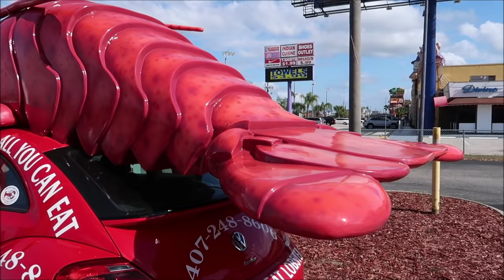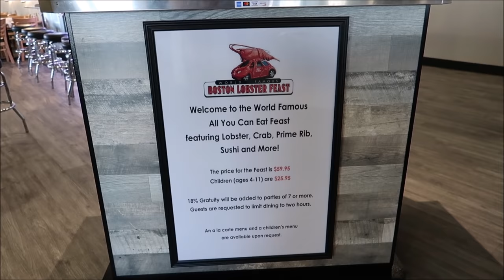World Famous Boston Lobster Feast | "All -You-Can-Eat" Maine Lobster | Voted BEST Buffet In FL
BOSTON LOBSTER FEAST

The idea for Boston Lobster Feast started in the garage of Jeff Hazell’s home.  Jeff, a native of Marblehead, Massachusetts,  was raised as a third generation lobsterman.

After moving to central Florida, Jeff started selling live lobsters to a few restaurants. By 1987, he moved into a small warehouse, selling thousands of lobsters to supermarkets throughout Florida.

Now, he has owned and operated 5 restaurants in the Central Florida area, catering to tourists and locals alike.

3211 Vineland Rd
PMB# 244

Name
Clinton Gentry
Melissa Flores
Henry & Paula LeBreux
Tana & Jim
Shona V
Howard Lieb
Natalie Ardisson
The Doody Family
Erik Dorr
Lori Quattrocchi
Heather Jones-DiRosa
Michael Craft
mark mecca
Nicole Tieso
Tyler morrow
Rebecca campbell
Scott Lollar
Brian Schwenk
onetimeuser
Ashley S.
Roberta Biallas
William Liley
Jacob Williams
Joan Cheng
Sally Slater
Pat Ames
Timo Wischnewski
Sharon and Mark Berman
Stephanie Seul
Deborah Ciresi
The Fords
Tanya Boots n' Pants
TheCubTech
KLares
Janet Hall
Janet Wix
Missy Theresa
Barry & Pam Murphy
Lisa Landry
James Galan
Darren Neely
Kelli McCain
Gaynor Smith
Mick Purkiss
Jim Huggins
Randy Jamerson
Barry Wallace
Kathryn Zaleski
Melissa Hancock
Shelley VanRenselaar
Jeff M
Nicole Curtis
Gerald
Emily McCoy
Fran
CS
Mario Rossi
Cassidy Ebert
Julia Long
Andrew Schlosser
Meredith Leonard
Momma_Lisa1969
Martha Fletcher
Judy Salatino
Sandi Jerome
Ken Lachman
Aida Figueroa
Stacie Callaway
April Napper
Andrew
Sean Rogers
Bryan Vacinek
Amber Higdon
Josh Rinehart
Aaron Trumbore
Kevin Cardwell
rachelldanielle
Nick Morse
Bill Serratore
Daniel Brough
Jackie Gohl
Makaria Chthonic
Benjamin Haley
Holli Tippl
Kip G Meseck
Peter Mackey
Bob Hicks
Mike Ferrell
Darren
Paolo Ciniello
Jef
Steven Gray
Mackensey Kubina
Aimee & Ryan Ebner
Andrew Tait
Tobi Scaggs
Tim Komosa
James Aiken
Alex Wells
Mary Gater
Ty Ty Bear
Jason Zak
Michael Wheeler
Judy Ko
Frank Corey
Mellie Moo
Ryan and Heather C.
Adam Puscavage
Joann Mui
Mandy Felix
MCW T-Bram
Jeff MacConnell
Shannon Blakely
Lisa Orr
Ed Chapman
Jacqueline Anzuini
Anne Bay
Brian Tapio
Annie Garrison
Richard & Kathi Baumgarten
Bill Byers
chad morgan
Robert Summers
nancy mccombs
Rita Lee
Susan Poynton
Brittany Karsten
Timothy McDonald Jr
Lisa walker
Sandi Wooley
Lisa Desilets
Kelly Gazzola
Sheyenne Boerker
Shelley Powers-Pearson
Misty Stanton
Andrea Luttrell
Kelli
Sharon Langone
Michele Lardou
Lars Steenberg
Maja Christensen
Andrea& Brady Hakuna-Mock-tada
James Steffenson
Emma Still
Alma Steinhilber
Melanie Watson
Nicky Blakeman
Jared L
Corinne
beelsberg
Matt Johnson
FlynnLives
Rich Lazar
Stephen McIlhenny
Terry, Tina, James and Adam Moore
Shaun
DOM
Tonya Gust
Al Bob
Caryn Haywood
kevin way
Lauren Youngberg
Pam and Greg
Jackie Pillinger
Dan Hatfield
Elissa Schmidt
Liam and Polly Jordan-Martin
Sue Burnham
Jeff Renfrow
Andrew Singer
Tasha Burns
Karin Misdom
Mat Saunders
Neil Roberts
Keith Lousley
Tiffany Balbuza
Andrew Frueh
James Emory
Catherine&Chris
Disney Oma Carr
Marcie Lee
Jennifer Priest Rupert
Kate Francis
Billy & Becky in NOLA
Stephanie Wheeler
Jonathan Wyman
Alexondra Lee
Ron Fox
Lee Taylor
Mark Iori & Cindi Gray
Googly BearKEB
Brian H
Rebecca Anderson
Jenny Walter
Ashley Short
Jon May
Sara Knight Henthorn
Lisa A
Jenni
Rona and Don Golfen
Heather Ludwig
Bill Barsh
Bobby Tyning
Sarah
The Williamson Family
Kirk Hofeling
Josh
Sherman_117
Janet S.
Ashley Whitaker
Stacie Webster
Patricia Jean
Joy Frye
Blake McAskill
Jeannine Marie Harris
Britt Graves
Chris and Kim Bond
Chris Yobb
Arthur Childs
Jessica Fox
Carol & Haley Hospodar
ALEXSANDRA WATSON
Troy Parker
The Zimmermans
Mike Wennmacher
Prinsez54
Liz W
Eric Eggink
Bobby Preteau
Chad Jennings
Stacy Ludwig
Ryan Tyler
Victoria Thompson
ERNIE NOLTE
Mike Elliott
Tamara and Patrick
Tina Spicer
Edward Williams
Kayla Barnett
Kristi Mikle
Tim Winsett
Ann Kennedy
Jill Burns
Shane Hebert
Christine Beebe

Ian B
Beth C. Jones (Legally Disney )
Jesse Burrows
Tracey Armstrong
Thomas Young
Mary Place